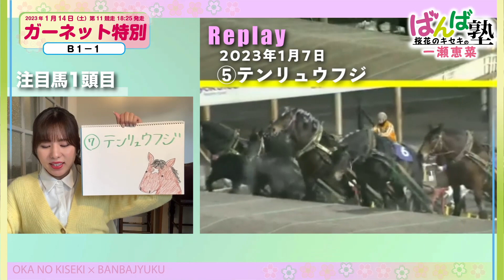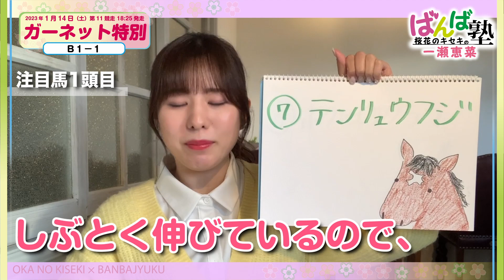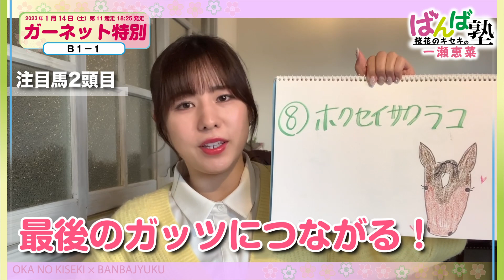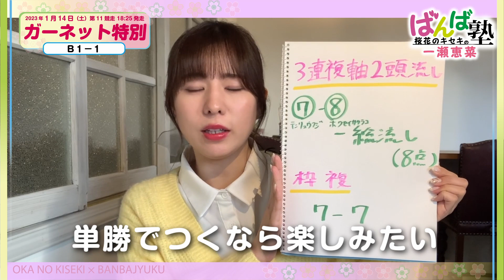【ばんえい予想】ばんば塾～1月14日桜花のキセキ 一瀬恵菜～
ここぞというとき、相棒のプッシュは心強い！恵菜さんの記念馬券でもありますw！

【ばんえい予想】桜花のキセキの「ばんば塾」
馬事文化応援アイドル“桜花のキセキ”一瀬恵菜が予想します。

■出演者
・桜花のキセキ